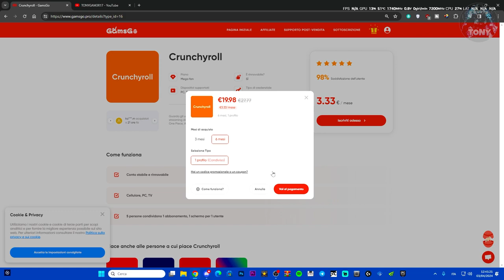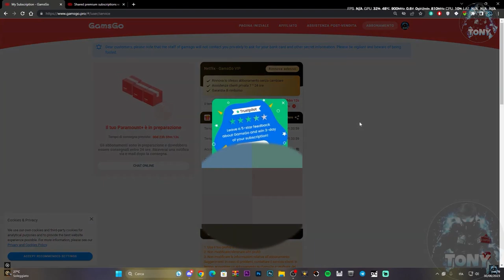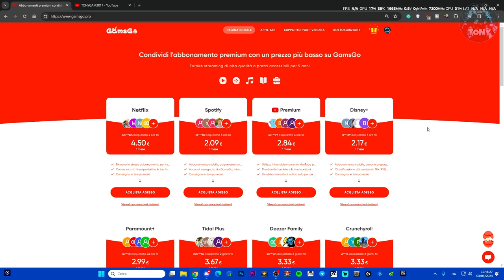OTTIMI ABBONAMENTI PER GUARDARE SERIE ANIME SU CRUNCHYROLL AD UN PREZZO STRACCIATO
Se ti piacciono gli anime, usa la piattaforma gamsgo per comprare abbonamenti ad un prezzo stracciato!

MIO REFCODE:563685ph1

PC:
MOBO: B450 GAMING PLUS
CPU: R5 3600
GPU: 1660 SUPER
RAM: 16 GB
CASE: 4000D AIRFLOW CASE CORSAIR

VIDEO TUTORIAL
               GAMES---TECH---MICROSOFT